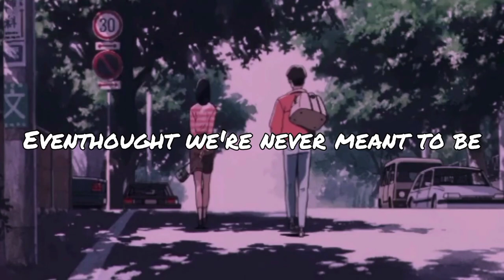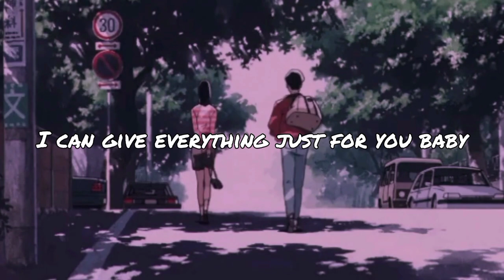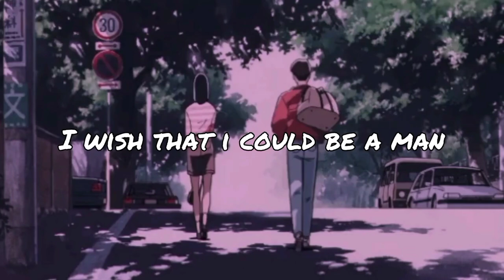Yung Hugo - (Jenny) Ft. JAZ3 (Lyrics Video)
Song name - Jenny (Lyrics video)
Vocalist - Yung Hugo,JAZ3

Edit By: MoreLazyingChannel